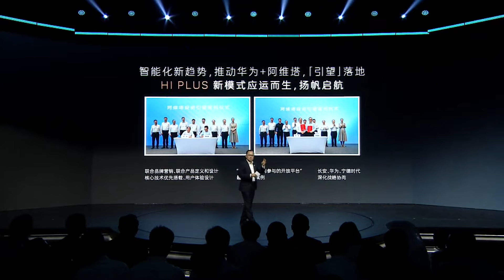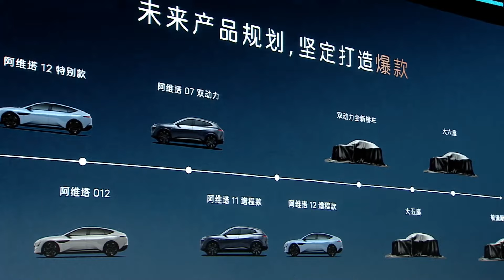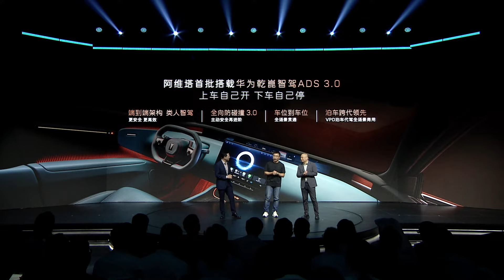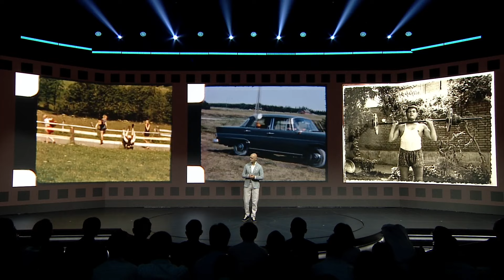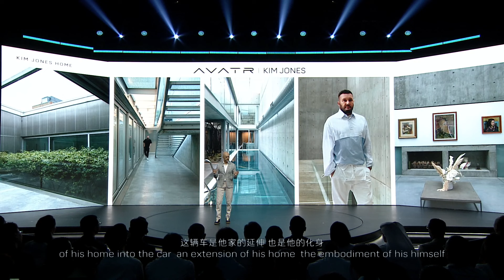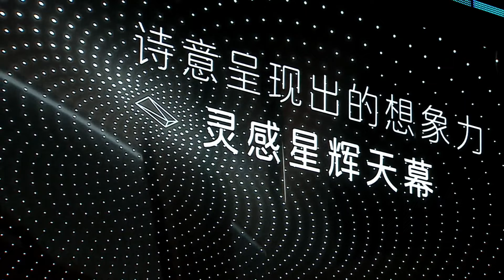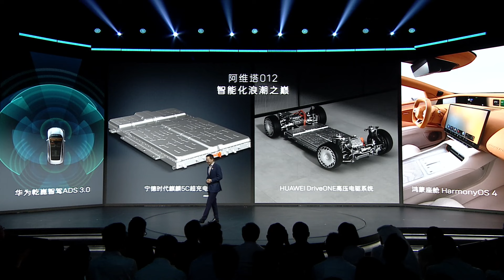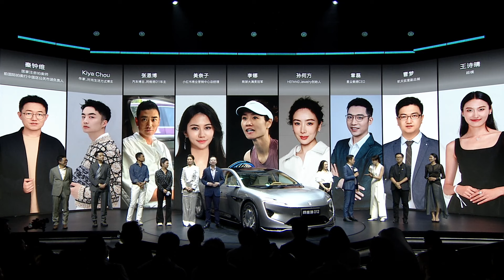【完整版】华为阿维塔发布百万级高定车012皇家剧院版全球首秀新车发布会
8月21日，阿维塔（AVATR）璀璨之夜隆重举行，长安汽车、华为HUAWEI、宁德时代（CATL）高管亲临现场，共同赋能阿维塔开启新的篇章。与此同时，限量联名版·未来智能豪华轿车阿维塔012开启全球首秀，新车预售价格为70万元，全球限量700台。同时，阿维塔11&12皇家剧院版建议指导价45万元。

长安汽车董事长、阿维塔科技董事长朱华荣表示：“未来三年，将是阿维塔打造‘新豪华第一品牌’的关键时期，作为里程碑式的飞跃，阿维塔成为首家入股华为引望的企业，行业领先的“HI”模式进一步升级为“HI Plus”新模式，CHN的最优资源将赋能阿维塔，从而推动阿维塔实现跨越式发展，全力打造参与世界竞争的新豪华阿维塔。”

活动现场，CHN三方高层对阿维塔012给出了高度评价，并纷纷表态CHN将把最新技术和最优资源给予阿维塔。华为智能汽车解决方案BU副总裁迟林春表示：“面向未来，华为所有的智能汽车解决方案全部向阿维塔开放，携手宁德时代，助力阿维塔成为领先的高端智能电动汽车品牌，为大家带来更加美好的出行体验！”宁德时代国内乘用车事业部CTO高焕表示：“如果说华为给了阿维塔一个聪明的大脑，那么宁德时代给予阿维塔的就是一个‘强壮的心脏’，阿维塔012搭载宁德时代麒麟超充电池，赋能整车顶级产品力。”

对此，阿维塔科技总裁陈卓表示感谢并说到：“昨天阿维塔成为华为引望的股东，宁德时代是阿维塔第二大股东，阿维塔独特的CHN合作模式将迎来一个新的时代，持续为用户带来全球领先的出行体验。”

首秀现场，阿维塔科技总裁陈卓表示：“我们坚定的认为，中国一定要有自己的高端品牌，CHN已经汇聚了中国最顶尖的科技与产业链能力，我们已经能打造出世界领先的智能电动汽车产品。但真正的高端品牌还需要有触动灵魂的力量，让世界级的艺术与全球领先的科技交融，去探索新汽车的新边界，这就是我们打造0系列的初衷。”

作为0系列的第二款高奢收藏级作品，阿维塔012由阿维塔首席设计官Nader联合Dior男装艺术总监、Fendi女装及高定艺术总监Kim Jones共同主导创作，延续“新情感豪华”的价值愿景，打造独一无二的奢享体验。作为Kim Jones的首款汽车联名作品，他将奢侈品百年的精致工艺，应用在极具未来感的阿维塔012上，造就时尚与创新和谐交融的典范之作，定义全球最高审美汽车。

外观方面，液态银专属车色，呈现光影流动的优雅之美；21英寸专属锻造镜面轮毂，动静之间尽显从容；Kim Jones辉耀联名Logo、专属定制Halo屏动态迎宾，满载尊贵仪式感。内饰方面，甄选欧洲真木面板中控台，极致工艺带来高级定制感；四座大空间纵横均超一米，全粒面Nappa植鞣真皮座椅配备加热、通风、按摩功能，搭配四区独立空调，打造臻悦己座舱；超大灵感星辉天幕、后舱悬浮天幕屏、英国之宝顶级音响系统，营造专属私享空间。此外，搭载宁德时代麒麟超充电池，成为全球充电速度最快的轿车；并配备华为乾崑智驾ADS 3.0、鸿蒙座舱、DriveONE高压电驱系统等前沿技术，带来流畅的交互体验和卓越的驾驶性能，让用户站在智能化浪潮之巅。

阿维塔012以高奢审美与顶奢质感，受到时尚、高奢、科技、艺术等众多跨界顶流圈层的关注与青睐。璀璨之夜当晚，亚洲首位网球大满贯单打冠军李娜、作家、时尚生活方式博主Kiya、小红书商业营销中心总经理美奈子、航天驭星副总裁曹梦、星尘数据CEO章磊、珠宝品牌HEFANG Jewelry创始人孙何方、国家注册拍卖师秦钟维、超模王诗晴、汽车博主、011车主张恩博等多位圈层名流亲临现场，并成为阿维塔012首批车主，共鉴阿维塔012的高定之美。

首秀现场除了阿维塔0系列再添新作，阿维塔11&12旗舰车型推出皇家剧院版，也即将正式上市。作为阿维塔11&12的顶配车型，皇家剧院版承载着用户极致悦己的价值观和丰富从容的生活理念。曜灰/曜黑双拼色车身，银熠星环腰线展现出曼妙灵动的体态；皇家剧院主题设计语言，搭配梅洛红、玫瑰白、浅泽金内饰配色，淋漓诠释新豪华风采；座椅与方向盘覆盖甄选全粒面半苯胺真皮，皇家剧院专属徽标打造用户专属感。

第四季度，阿维塔07纯电和增程双车型将燃爆上市；还将推出阿维塔11和12增程版，为“塔友”提供更丰富的动力选择。未来三年，将推出高端情感智能新豪华轿车、中大型5座，大六座SUV、时速300km+跑车、MPV等系列产品，满足用户多元化、全场景的用车需求。

阿维塔璀璨之夜，限量联名版·未来智能豪华轿车阿维塔012全球首秀，科技与时尚跨界融合的高定典范，折射出阿维塔科技领跑智能电动新赛道的澎湃活力。未来，阿维塔将持续释放CHN核心优势，积极构建与华为引望的战略协作与资源共享，合力打造全球领先智能汽车，推动品牌向上突破与跃升，致力于成为全球高端智能电动汽车引领者。【新车发布会】